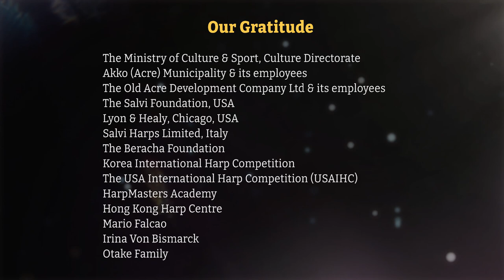The 21st International Harp Contest in Israel, Stage 1, Session 2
The repertoire of the 1st. Stage:
Scarlatti-Sonatas:
K.27 in b-minor
K.113 in A-major
K.198 in e-minor
K.209 in A-major
M. Glinka / M. Balakirev– “The Lark”
F. List / A. Alabiev– “Le Rossignol”
A. Dorman – Suite for Harp
Contestants:
No.7 Fougeras Madeleine-France
No.8 Moore Rosanna-United Kingdom
No.9 Killinger Anna-Lena-Austria
No.10 Melendes Emily-USA
No.11 Short Morgan-USA